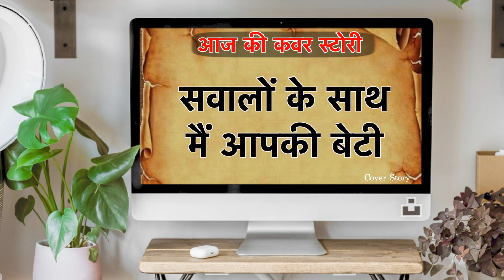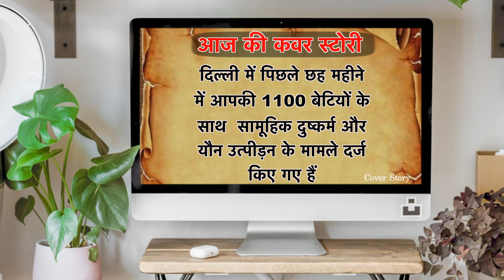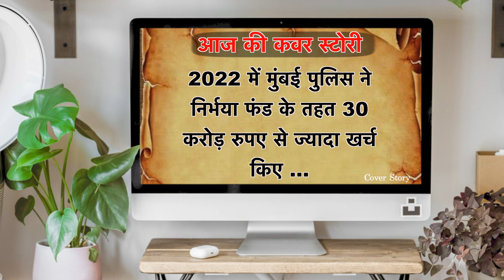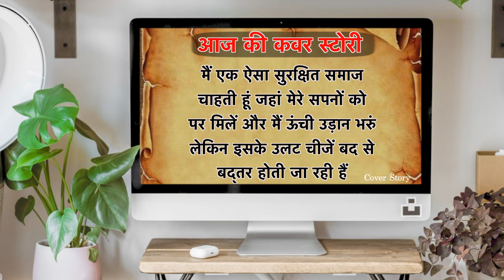Cover Story l आज की कवर स्टोरी- सवालों के साथ मैं आपकी बेटी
मैं आपकी बेटी, जी हां मैं ही हूं वो जिसे आपकी राजधानी में सरेराह हैवानियत का शिकार बनाया गया ...कार के पहियों में तड़पती रही मेरी जिंदगी और कार दौड़ाते रहे पांच रईसजादे .पहले उन दरिंदों ने मेरी स्कूटी में टक्कर मारी और फिर कई किलोमीटर तक वो मुझे घसीटते रहे जब तक कि मैं मांस के लोथड़े में तब्दील नहीं हो गई।
जाहिर है आपको यहां मेरे साथ हुई ऐसी और दरिंदगियां याद आई होंगी। हां मैं ही तो हूं निर्भया. मैं ही तो हूं श्रद्धा और मैं ही हूं आपकी वो बेटी जो कभी एसिड अटैक का शिकार बनती है, कभी जला दी जाती तो कभी मनचलों का सामना करती है। आज पूछने आई हूं आपसे एक सवाल आखिर कब तय होगी मेरी सुरक्षा... आखिर कौन करेगा मेरी सुरक्षा और आखिर किससे चाहिए मुझे सुरक्षा।

आंकड़े कहते हैं कि दिल्ली में पिछले छह महीने में आपकी 1100 बेटियों के साथ  सामूहिक दुष्कर्म और यौन उत्पीड़न के मामले दर्ज किए गए हैं।पिछले साल के आंकड़ों की तुलना में दिल्ली में आपकी बेटियों के खिलाफ अपराध के मामलों में इजाफा देखने को मिल रहा है। पुलिस द्वारा जारी आकड़ों के मुताबिक इस साल 15 जुलाई 2022 तक आपकी 1100 बेटियों के साथ कथित रूप से दुष्कर्म के मामले सामने आए हैं। 2021 में, 15 जुलाई तक 1033 बेटियों के खिलाफ दुष्कर्म और यौन उत्पीड़न अपराध के मामले दर्ज किए गए थे। इस साल के आंकड़ों की 2021 से तुलना करें तो इसमें 6.48 फीसदी की बढ़ोतरी हुई है।